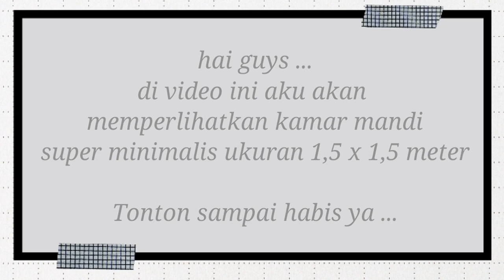Room Tour Kamar Mandi Minimalis Ukuran 1,5x1,5 meter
Record          : Hp Xiaomi Redmi Note 7 Pro
Edit Video    :  Kinemaster

Tinggalkan komentar kalian di bawah untuk memberi saran maupun pertanyaan.
Thankyou~~